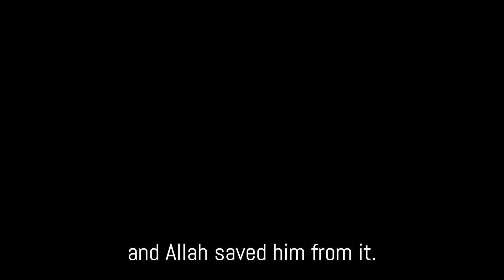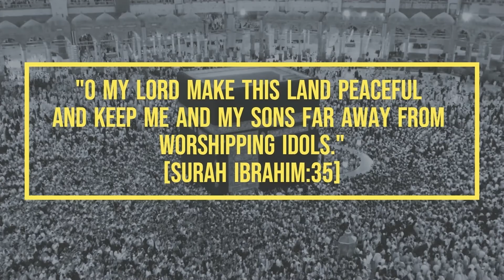How can you feel safe from shirk after this? |Sh.Saalih al-Fowzan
Shaykh Sh.Salih al-Fowzan discusses the importance of being aware of shirk and that no one should feel safe from it.

Shaykh Saalih al-Fowzan is one of the senior scholars of Saudi Arabia and a member of
of the Permanent Committee for Islamic Research and Issuing Fatwas.
His lectures and fataawa can be found on his official